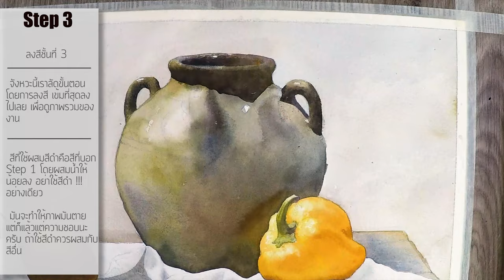Watercolor Painting Pot & chill